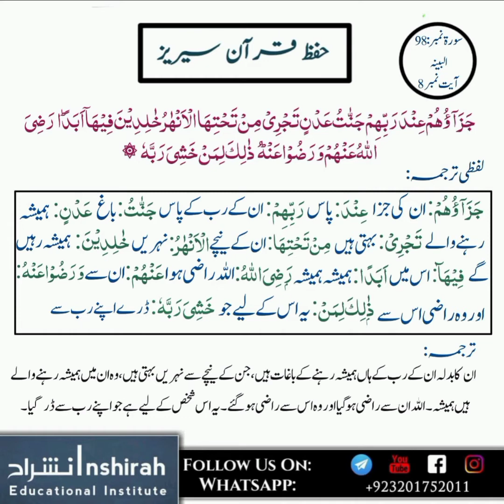Hifz Quran Series Lesson 18 | Part 2 Ayat 7-8 | Sorah Al - Bayyina |Memorization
Hifz quran Series By Al Inshirah Educational Institute , Surah 98 Bayyina